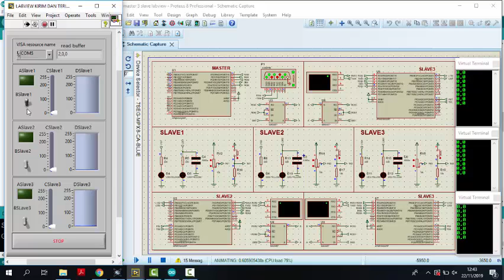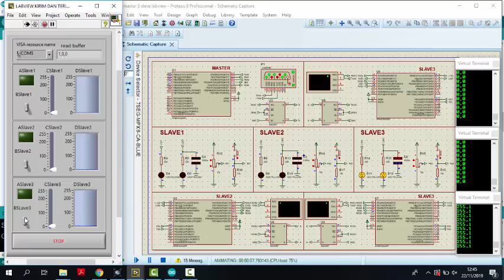labview master 3 slave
Video ini menunjukkan komunikasi antara LabVIEW dengan 4 Arduino. Arduino pertama digunakan sebagai Master, 3 Arduino yang lain sebagai Slave. Master hanya digunakan sebgai penghubung antara LabVIEW dengan 3 Slave. LabVIEW dapat memonitor kondisi potensio dan tombol di setiap Slave, dan mengontrol LED secara digital (on-off) maupun analog (pwm) di setiap Slave.